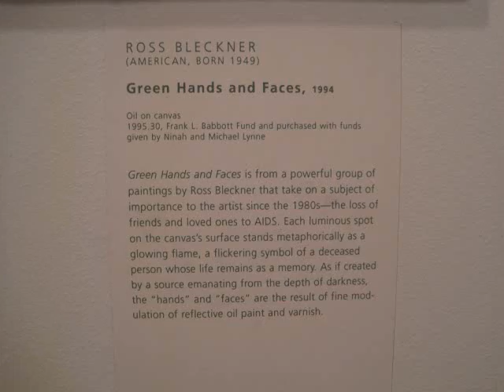Ross Bleckner work at Brooklyn Museum, NYC (Oct. 2010)